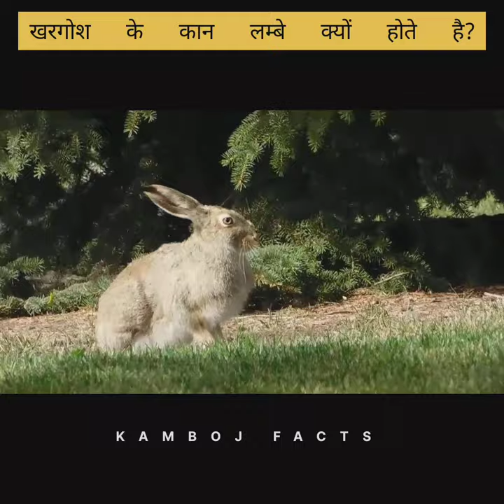खरगोश के कान लम्बे क्यों होते है?